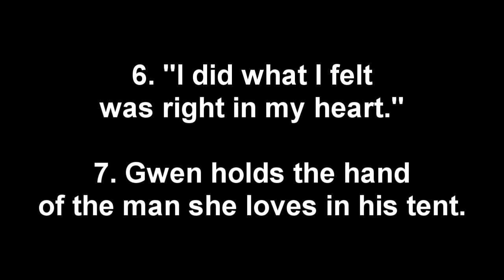Merlin 04x09 Teasers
PLEASE.